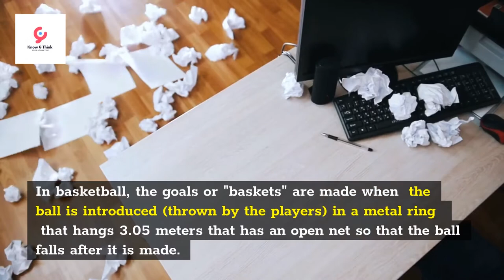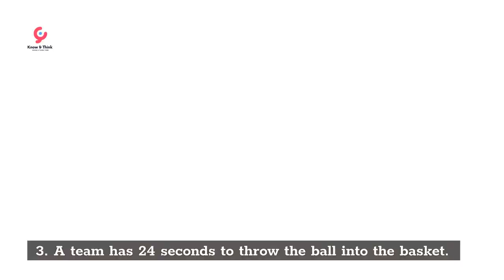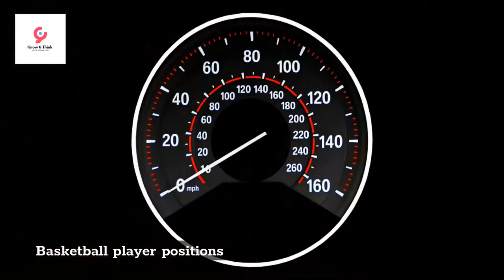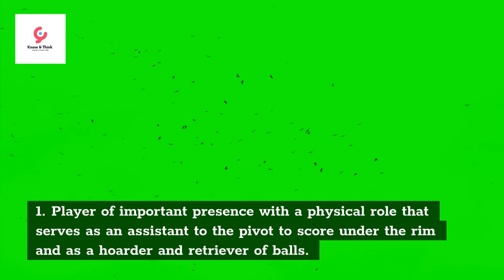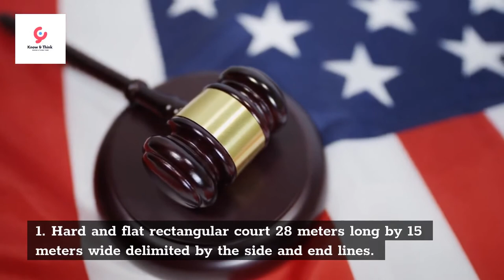History of Basketball 👌 : What is the history of Basketball, origin, variants & players 🔥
What is the basketball?
Basketball is a  sport  that is played in teams on different surfaces, covered or not, and  consists of scoring the most "baskets"  or as many possible in the  time  that lasts the game.

Each team is made up of five players who attack to score goals and defend when the opposing team is in possession of the ball.

In basketball, the goals or "baskets" are made when  the ball is introduced (thrown by the players) in a metal ring   that hangs 3.05 meters that has an open net so that the ball falls after it is made.

The goals  add up to a different amount of points depending on the area of ​​the court from which the throw is executed.

Basketball history
Basketball was created in 1891 by James Naismith , a Canadian physical education teacher , in Springfield, Massachusetts, United States.

Naismith wanted to incorporate a sport that could be practiced inside the school , to avoid the cold temperatures of winter, and that involved less physical contact than popular sports such as soccer or rugby.

In the gym, he placed fruit baskets at a certain height that served as a basket to which a soccer ball was thrown. Basketball was played by 18 players and thirteen key rules were established.

The game spread to schools and universities in the United States and became popular after the First World War thanks to American soldiers.